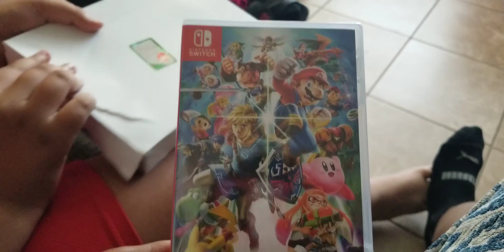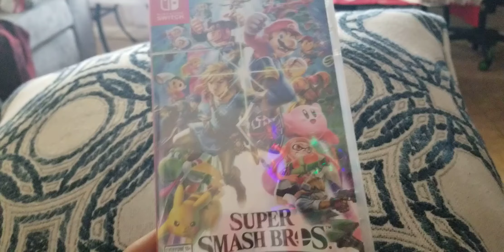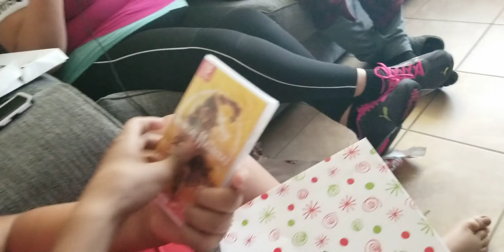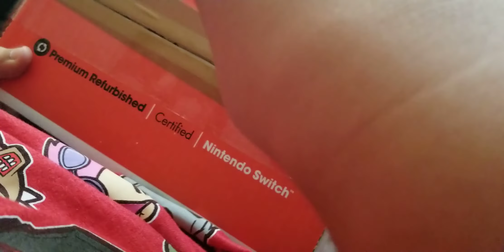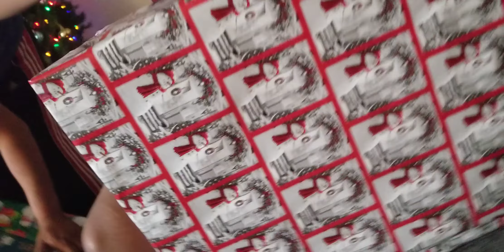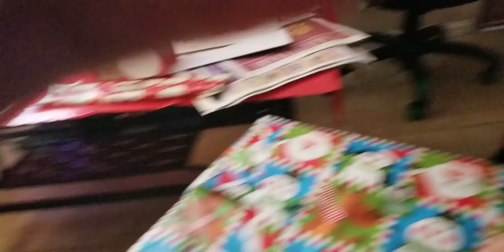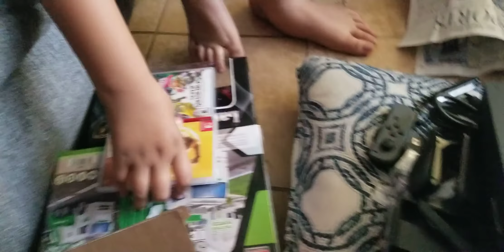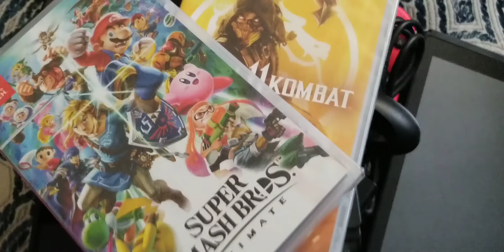CHRISTMAS SPECIAL OF ANTHONYJIMENEZ